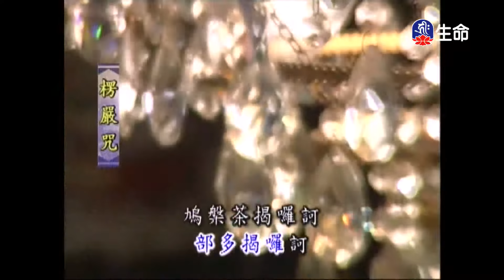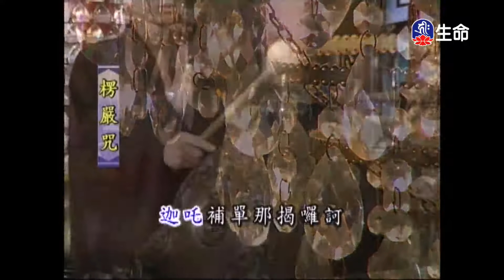靈泉禪寺早課-2_(lifetv_20200929_05:00)